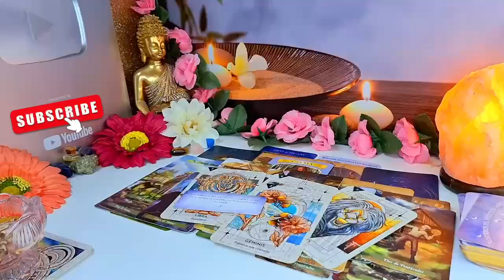CANCER 😱 WHAT HAPPENS THIS FRIDAY WILL TAKE YOUR BREATH AWAY💨 THEY UNDERESTIMATED YOU❗️SEPTEMBER